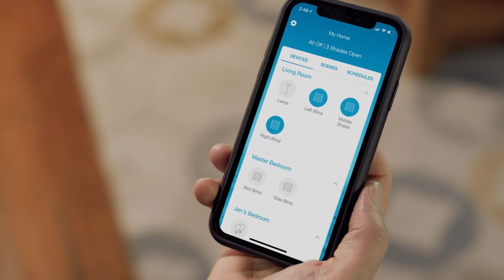Lutron Wood Blinds with Natural Light Optimization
Experience the timeless elegance of Lutron Wood Blinds combined with the latest in automation technology, Natural Light Optimization, to create a truly one-of-a-kind experience.